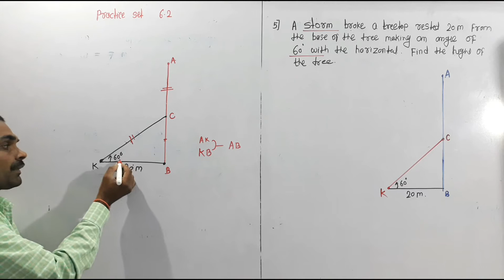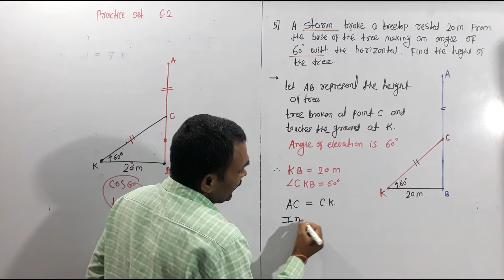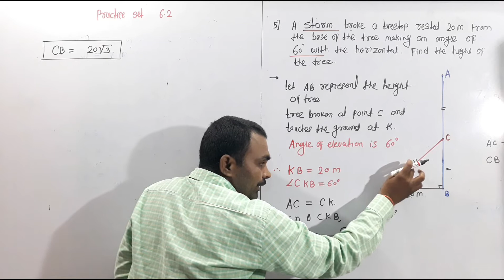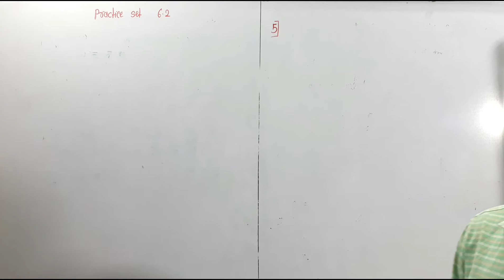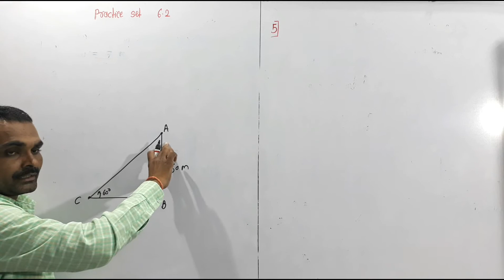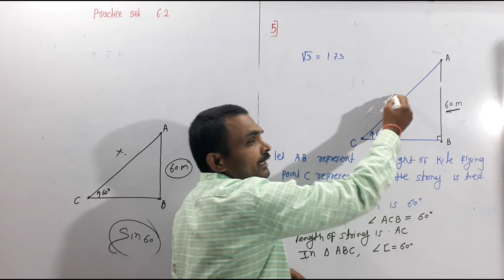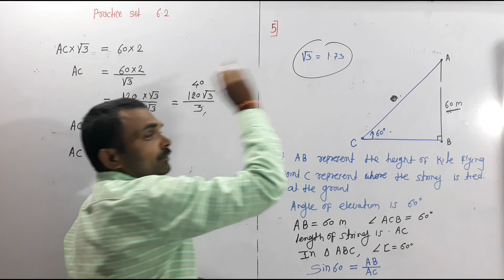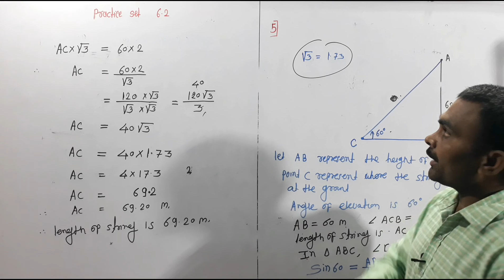Trigonometry, class 10th, Lecture - 11